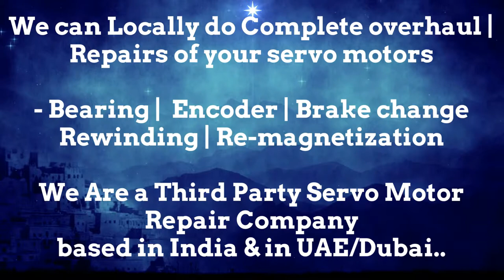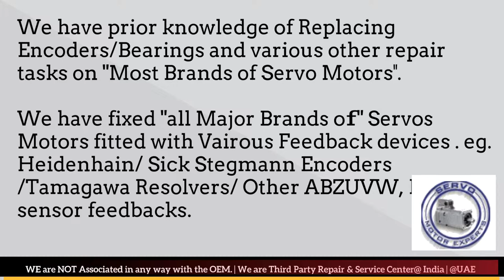Fastech Electrical Motor Repair Distributor Service Center Dealer Stock Dubai stock Encoder Resolver